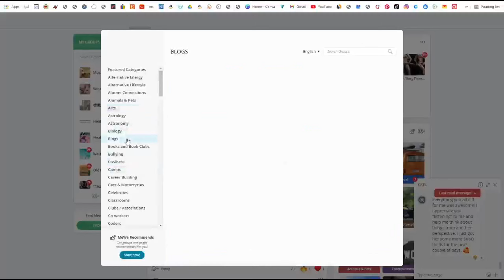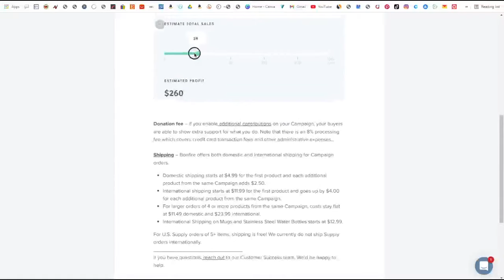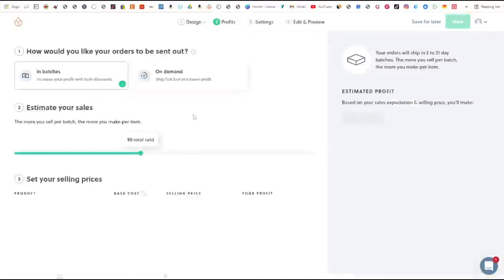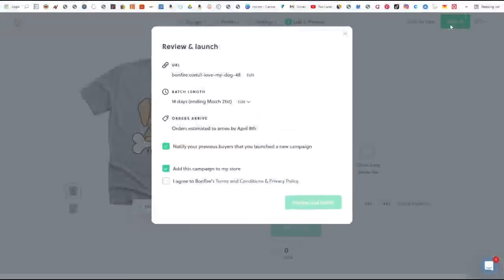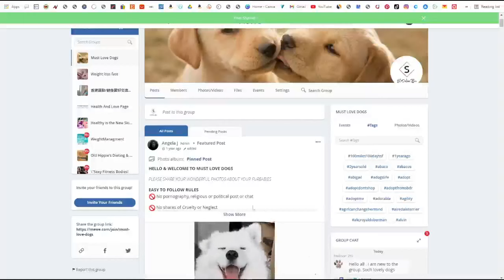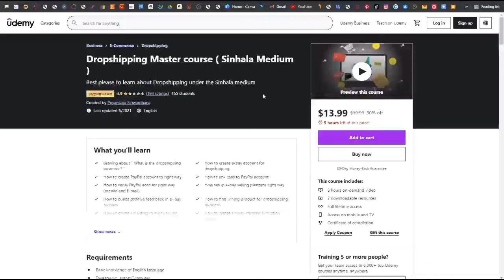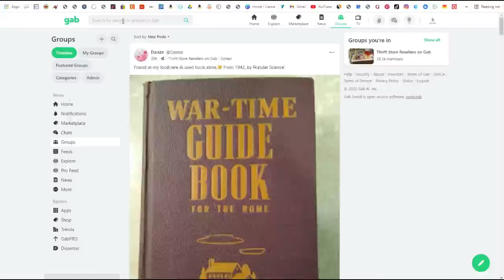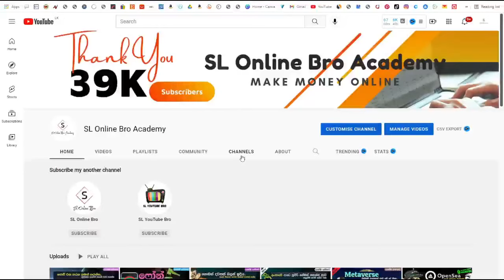EARN $229 WEEK WITH THIS NEW WEBSITE IN 2022 FREE|Make Money Online 2022(Passive Income + Autopilot)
NFTs, Make Money online 2022 for FREE using New Website | Best Passive income idea for Online business in 2022 | earn money online 2022 for FREE | Earn Money Online from Google

#6 recommendation NFT Crypto Master Course (Sinhala medium)

Drop shipping Master course Privet Facebook Group Youtube Naster course Privet FB group Social Media Marketing Privet Facebook Group Freelance Master course Privet FB Group NFT Crypto Master Course Privet FB Group

SL YouTube Bro Channel SL YouTube Bro FB Group SL online Bro Channel

The results are NOT typical. There is NO guarantee that you will earn any money using the techniques and ideas mentioned in this video. I am NOT a financial advisor and anything that I say on this YouTube channel should not be seen as financial advice. Your level of success in attaining the results claimed in this video will require hard-work, experience, and knowledge. I am only sharing my biased opinion based off of speculation and my personal experience. You should always understand that with investing there is always risk. You should always do your own research before making any investment. We have taken reasonable steps to ensure that the information on this video is accurate, but we CANNOT represent that the website(s) and company(s) mentioned in this video are free from errors. I won't put anything here that I haven't verified and/or personally used myself. Any earnings or income statements, or any earnings or income examples, are only estimates of what we think you could earn. There is NO assurance you will do as well as stated in any examples. If you rely upon any figures provided, you must accept the entire risk of not doing as well as the information provided. This applies whether the earnings or income examples are monetary in nature or pertain to advertising credits which may be earned (whether such credits are convertible to cash or not). ▬▬▬▬▬▬▬▬▬▬▬▬▬▬▬▬